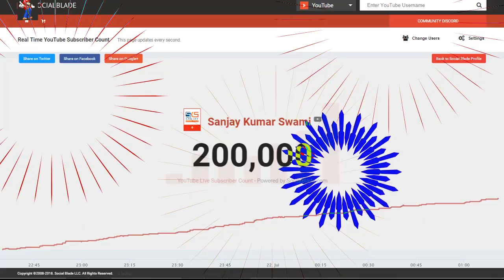2,00,000 Subscribers Celebration !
Love You Dear all , Thank YOU so much.